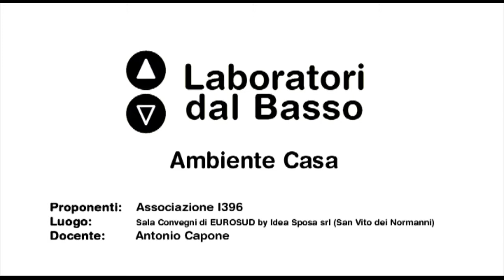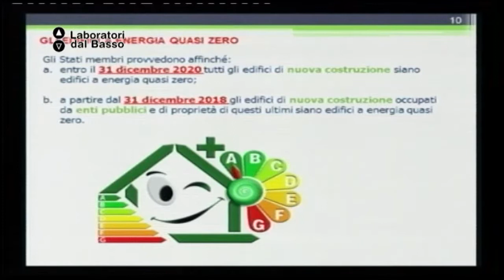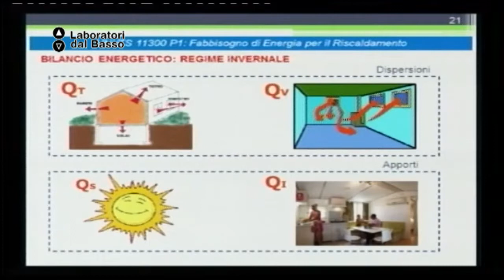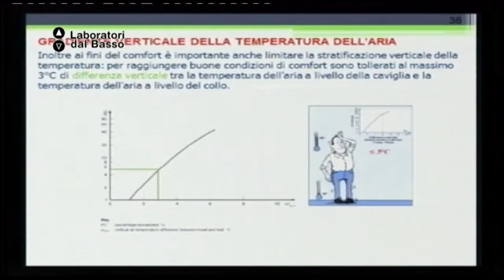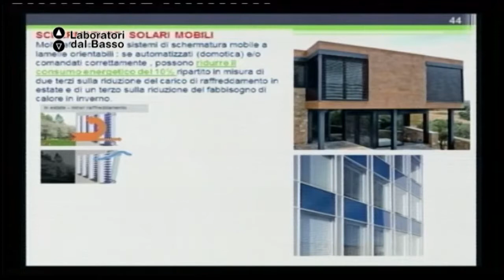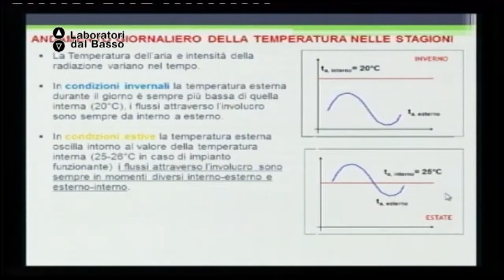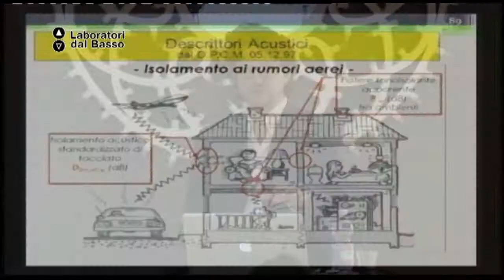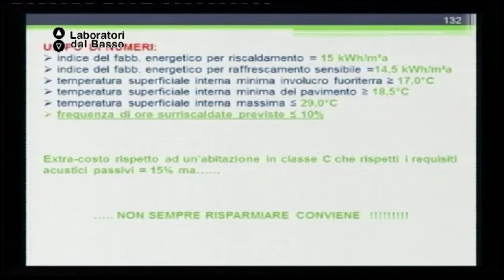Ldb Ambiente Casa_01 (parte 1) Capone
LdB: Ambiente Casa
Lezione 01 (parte 1): Casa passiva
Docente: Antonio Capone
Contenuti: Involucro edilizio nell'area mediterranea

Luogo: Sala Convegni EUROSUD by Idea Sposa srl - San Vito dei Normanni (BR)
Proponenti: Associazione i396